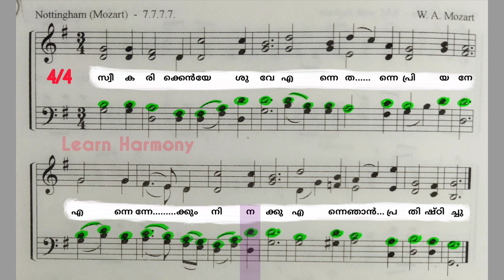സ്വീകരിക്കെൻ ജീവനെ/tenor vocal/notation. Dedication hymn. Four parts of hymns.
Learn Harmony.